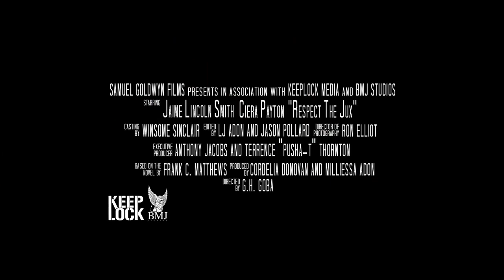RESPETAR LA JUX trailer 2022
samuel goodwyn